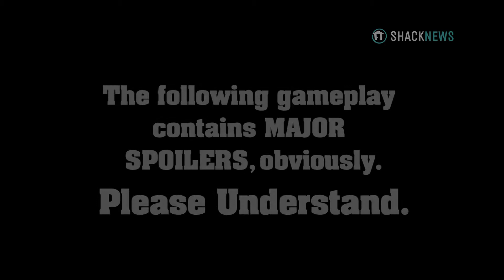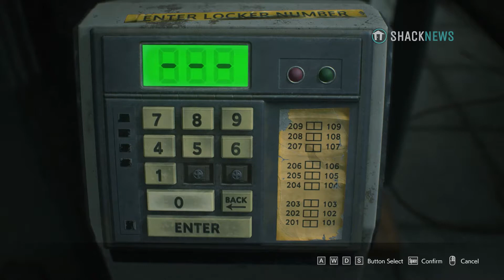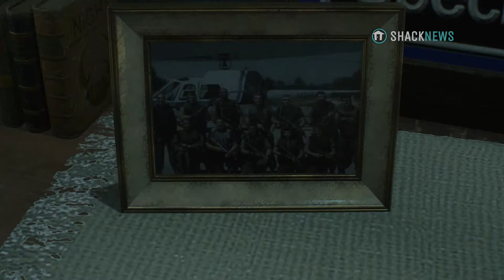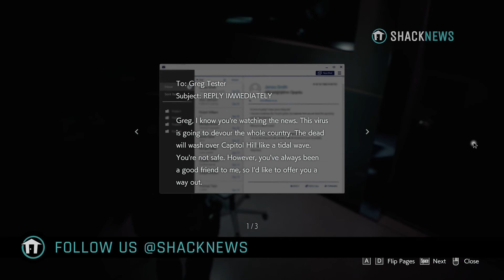Resident Evil 3 Gameplay Walkthrough - Part 3